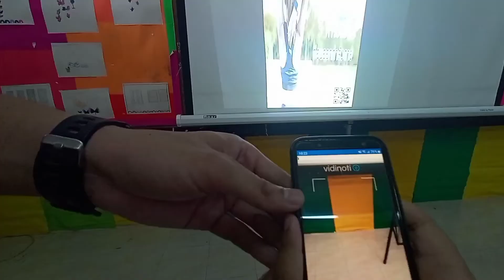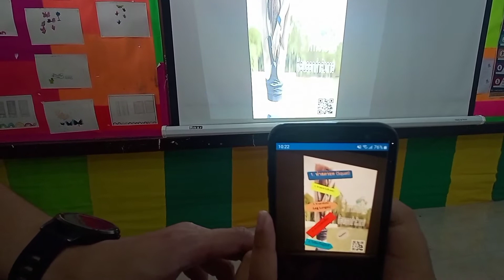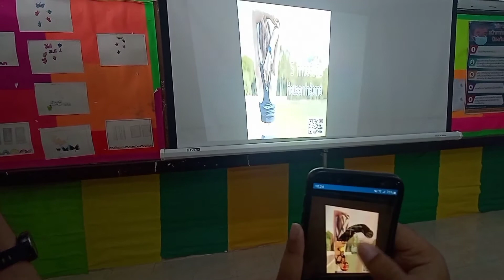การจัดการเรียนรู้ด้วย สื่อ AR โรงเรียนบ้านพลไว จัดทำโดย BY ครูโดม